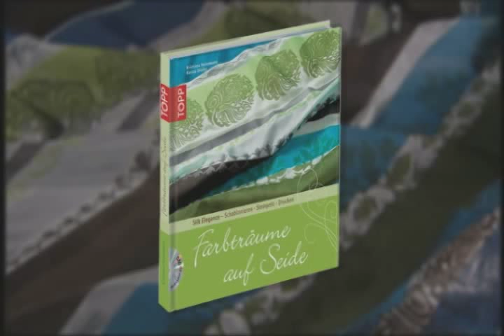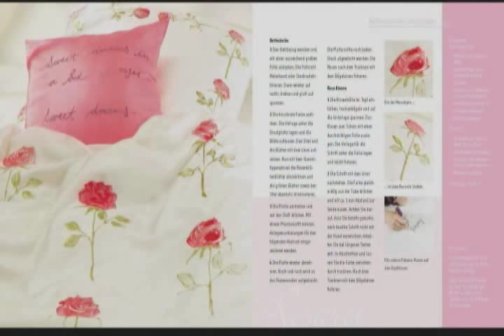marabu silkfabric paints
Marabu Silk fabric paints,